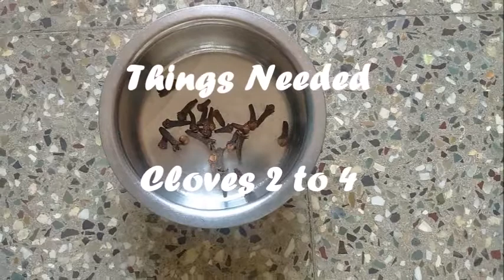Madras Special Sambar sadham | Iyer special sambar